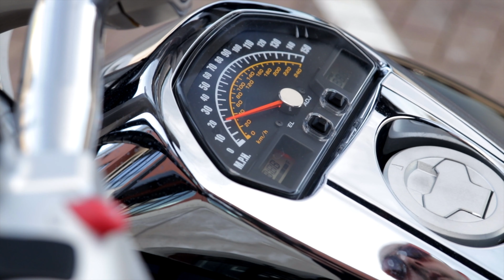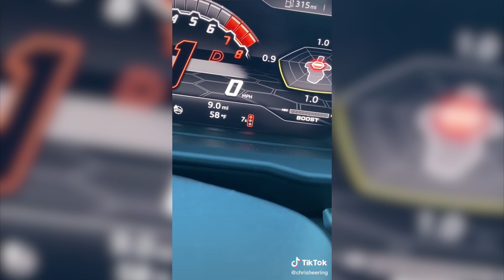LIFE IS AMAZING! - M109R Motovlog #94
Summary created by AI:

I wrapped up my warm farewells, and hit the road on my bike, feeling the sun's heat despite the cool 73 degrees. I veered off my usual route, chasing a change of scenery since the regular path had gotten a tad stale without any cool riders or fast cars to spot. My mind wandered to a Lamborghini I saw the previous night, puzzling over how its dashboard predicted traffic light changes. Is it learning from past rides, or pulling data from the cloud? Mid-ride, I realized there was something off with my pedal. It felt wobbly and I made a mental note to check it out later. Despite the hiccup, I kept cruising, even when I hit a patch of roadwork. The detour brought a little adventure, though not without its share of bumps. At one point, I found out I'd left my key in my bike all day - a funny moment that had me shaking my head. As I rode, I mulled over my recent Metro Net subscription, daydreaming about faster upload speeds for my YouTube videos. I appreciated my bike’s high-revving nature, a trait not common in cruisers. Pulling into my driveway, the day's ride felt good. My playful banter with my wife about a cliched scene welcomed me home, before settling down to a hearty dinner and reflecting on the day's escapade.

🎥 Gear I use:

GoPro 9
GoPro 4
GoPro 3